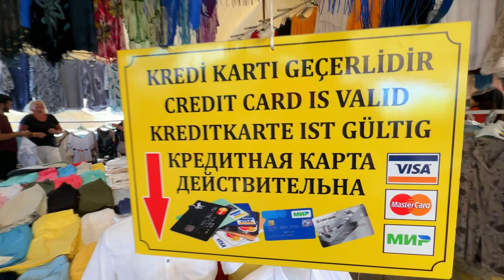ANTALYA / ALANYA AVSALLAR BAZAAR on Wednesday Fake market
Opening hours: every Wednesday from 10:00 till 17:00.